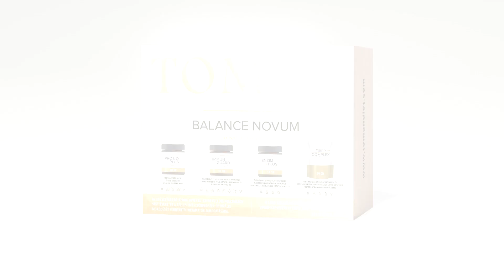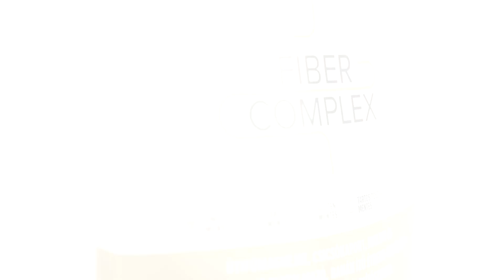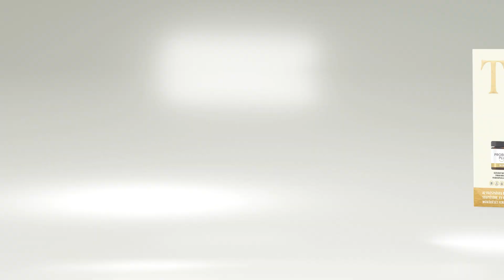Dr. Gyovai Gabriella a Toman Balance Novumról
Bélflóránk állapota meghatározó! A bélrendszerünkben élő mikroorganizmusok, azaz a mikrobiom egészsége és egyensúlya dönt arról, hogy milyen az anyagcserénk, mennyire erős az immunrendszerünk, hogyan tudjuk felvenni az élelmiszerekből a tápanyagokat, allergiásak leszünk e, jelen van e folyamatos hasi diszkomfort érzés (görcsök, puffadás, székrekedés, hasmenés). A Toman Balance Novum 30 napos komplex csomag 4 féle étrend-kiegészítőt tartalmaz, amiknek a segítségével elérheted, hogy a bélflórád egészséges legyen, az emésztőrendszered jól működjön, az immunrendszered megerősödjön! Szakértőink beszélnek a témáról, és segítenek megérteni és átlátni a bélflóra egészségének kiemelt fontosságát!

Mit tartalmaz a Toman Balance Novum 30 napos csomag?
1.  Egészséges bélflóra - Toman Probio Plus, élőflórát tartalmazó étrend-kiegészítő vegán kapszulát inulinnal
2. Emésztőrendszer támogatás - Toman Enzim Plus, Édeskömény-kivonatot, Quercetint és Máriatövismag-kivonatot tartalmazó étrend-kiegészítő kapszulát emésztőenzimekkel
3. Immunrendszer erősítés - Toman Immun Guard, Vitaminokat és ásványi anyagokat tartalmazó étrend-kiegészítő vegán kapszulát Huminsavval és Mezei zsurló kivonattal
4. Bélflóra támogatás - Toman Fiber Complex, Útifűmaghéjat, Csicsókaport, Inulint és Citruspektint tartalmazó, banán ízű étrend-kiegészítő italport C-vitaminnal és édesítőszerrel

00:00-00:47 a bélben lévő baktériumok szerepe
00:48-01:44 bélgyulladás, áteresztő bél szindróma
01:45-02:13 probiotikum és az agy kapcsolata
02:14-03:00 nyugati típusú étrend
03:01-04:02 fáradékonyság megszüntetése